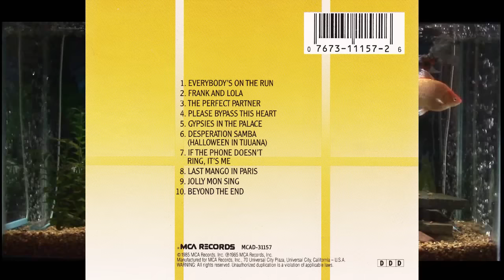Please Bypass This Heart = Jimmy Buffett = Last Mango In Paris